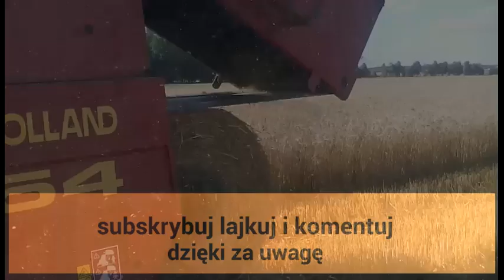||Żniwa||2015||z||And-rzej-00||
Obublikowane; 4 sierpien 2015.      godz; 00:12.